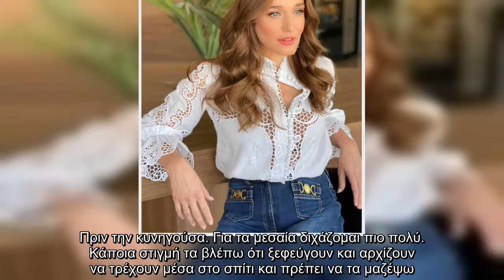Κάτια Ζυγούλη: Για ιππασία με τα τέσσερα παιδιά της - Δες το μοναδικό βίντεο!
Η Κάτια Ζυγούλη με την Αναστασία, τον Αλέξανδρο, την Αριάδνη και τον Απόλλωνα πήγαν στον ιππικό όμιλο και έκαναν όλοι ιππασία.  VIRAL ΕΙΔΗΣΗ: Γιώργος Καραϊβάζ: Αυτό ήταν το ρεπορτάζ που παρουσίασε λίγες ώρες πριν τη δολοφονία του   Το πρώην μοντέλο αφιερώνει αρκετό χρόνο στα παιδιά της και το αποκάλυψε και πρόσφατα που βρέθηκε καλεσμένη στο Πρωινό.    «Όταν έχεις ένα μωρό είναι σαν να σου δίνουν ένα αυτοκίνητο και δεν ξέρεις να οδηγείς. Το τέταρτο παιδί πάει μόνο στον αυτόματο. Ο Απόλλωνας είναι στο σπίτι μόνος του, παίζει, τρώει, τα πάντα μόνος του, από πολύ μικρός. Το πρώτο παιδί το κάνεις βασίλισσα, μετά σιγά σιγά ισορροπείς. Οι μαμάδες έχουμε κεραίες, καταλαβαίνεις πού πρέπει να δώσεις και πόσο. Έχω επιλέξει να είμαι στο σπίτι, παρόλα αυτά δεν νιώθεις απόλυτα ολοκληρωμένη, θέλεις και το δικό σου δημιουργικό κομμάτι γι’ αυτό και ξεκίνησα το κανάλι μου στο Youtube και μετά ήρθε η εκπομπή στην ΕΡΤ. Μετά τη δουλειά έχω τόση πολλή ενέργεια και χαρά να γυρίσω να δώσω στα παιδιά που δεν  ...